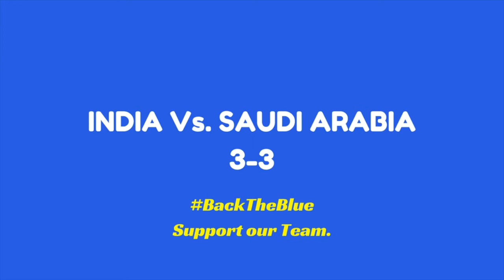FIFA U-17 world cup 2017 - India under 17 football team[world cup squad] preview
FIFA U-17 world cup 2017 - India under 17 football team[world cup squad] preview. FIFA U-17 World Cup 2017
All you need to know about India U17 Football team:  hope u like it.
Support our stars, Nongdamba Naorem, Shubham Sarangi, Aman Chetri in attack, Wangjam Suresh(c), Komal Thatal, Saurabh Mehar, Aniket Jadhav, Amarjit Singh Kiyam in the midfield and Boris SIngh Thangjam, Mohammad Rakip, Sanjeev Stalin, Jitendra Singh in defence. Our goalkeepers are also showing great enthusiasm in their jobs.SO this is our[world cup squad]

So let's come forward and support India U17 National Football Team for the upcoming FIFA event.

Our application is launching this week, we will be delighted to personally send you the invitation to the application. Ping us with your email IDs.

ChaseYourSport.
Sports is the new Social.
Let's be social for sports.